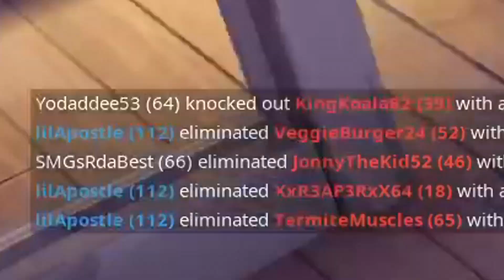S6EP8: Crack em n' Slap em (Apostle Becomes Goated) w/LDR & Apostle